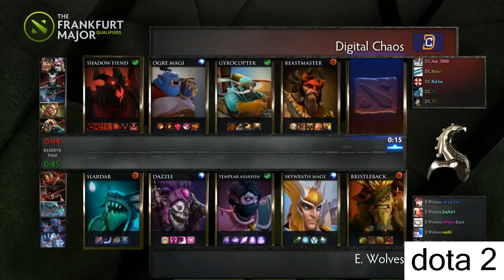Digital Chaos vs Elite Wolves - Game 3 - Frankfurt Major Hub - KoTL, LD, Charlie (2) dota 2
dota 2
have fun !